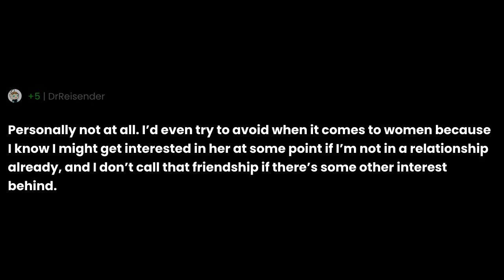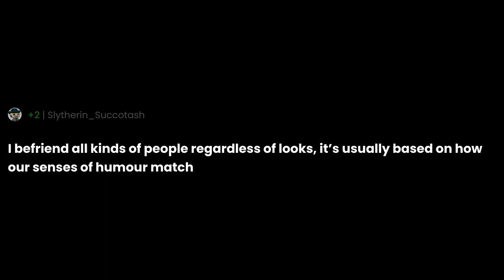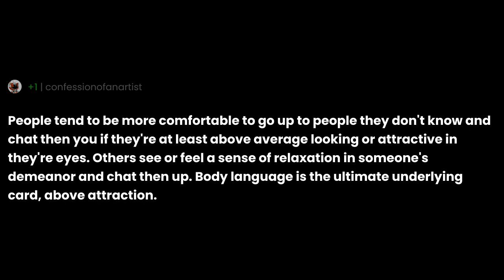do people befriend those who they think are attractive?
"do people befriend those who they think are attractive?" the question you all have been asking for.